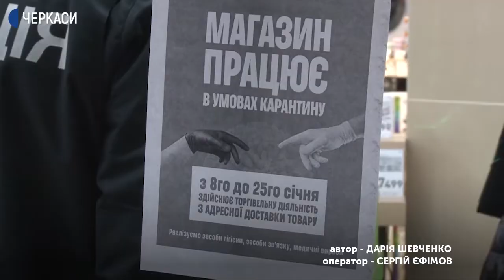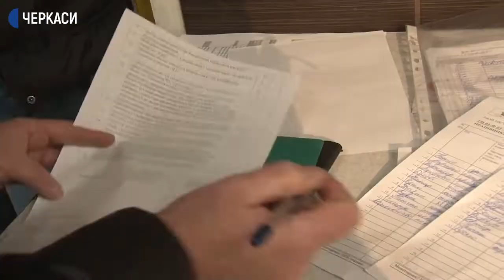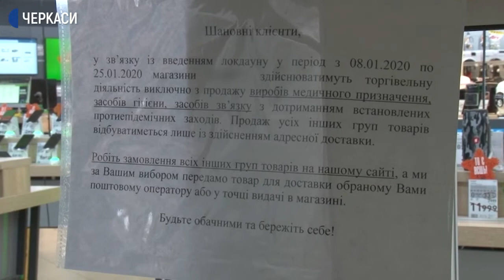Одне порушення за три години перевірки магазинів у Смілі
Одне порушення за три години перевірки магазинів на дотримання карантинних вимог  зафіксували під час рейду працівники держпродспоживслужби спільно із поліцією у Смілі. Розповів Суспільному начальник держнагляду за дотриманням санітарного законодавства Віктор Крижанівський. З його слів, фахівці обійшли 6 продовольчих та непродовольчих магазинів. Як на такі рейди реагують власники закладів та які порушення зафіксували, розповість Дарія Шевченко.